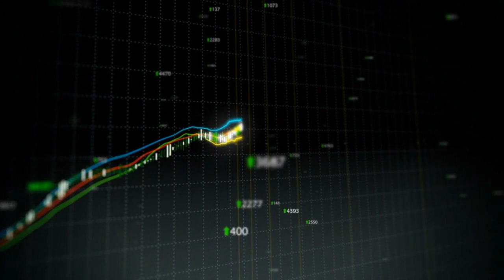2016.09.20_14.30.16_2320kbps.mp4